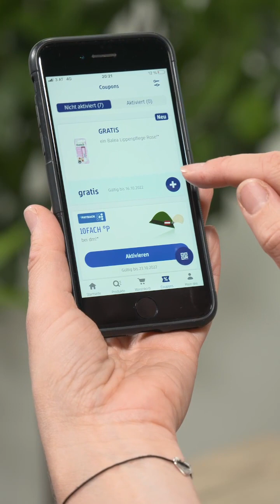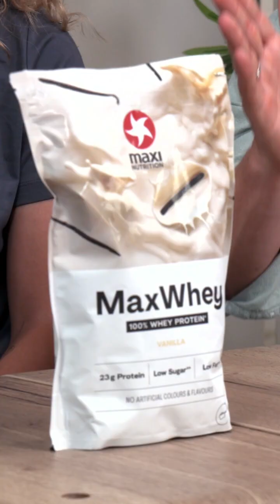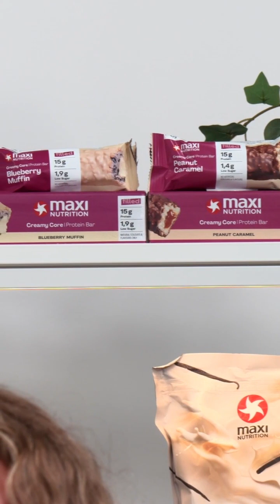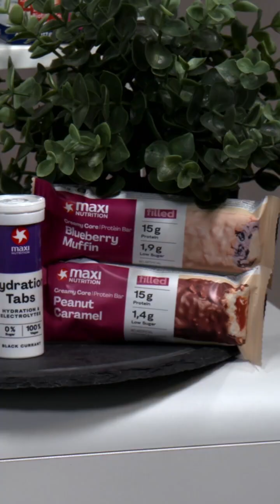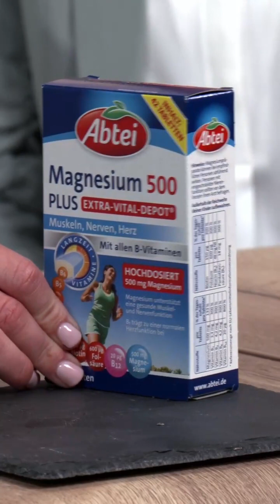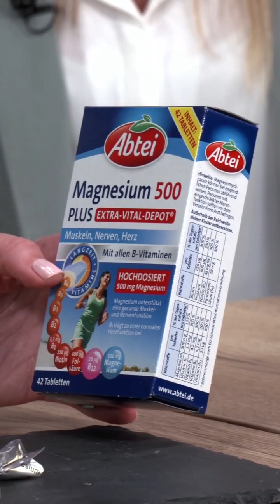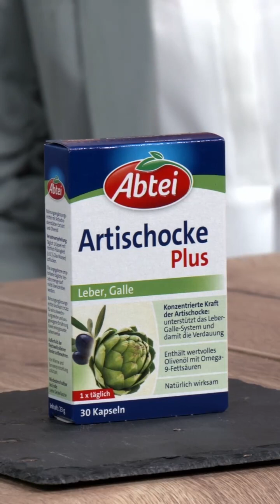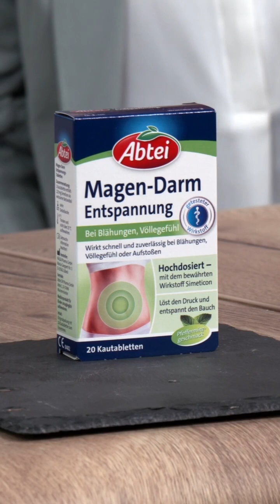dmLIVE: Stärkung der Mitte - Produkte für Sport, Magen & Darm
Nächstes Mal live in der Mein dm-App dabei sein und alle Vorteile sichern:

Stream der dmLIVE Show aus der Mein dm-App. Die im Video angebotenen Vorteile sind nur am Tag der Liveshow und auch nur über eine Teilnahme an der dmLIVE Show in der Mein dm-App verfügbar.